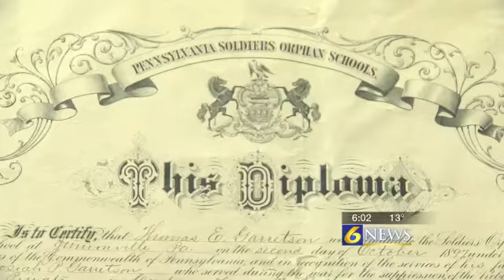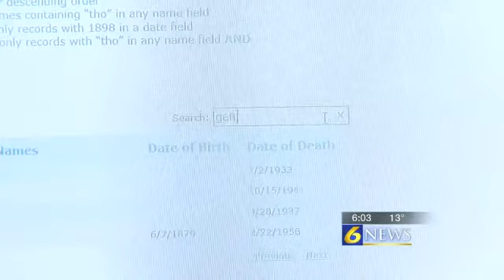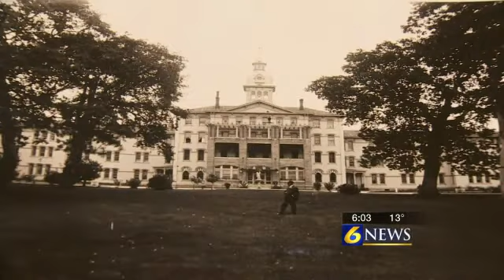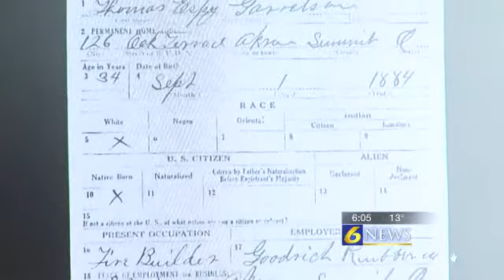Johnstown man finally coming home nearly century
YOUR DESCRIPTION HAS REACHED THE LIMIT OF CHARACTERS ALLOWED AND WAS CUT. By: Jen Johnson

JOHNSTOWN, Pa. -- 6 News has the story of a Johnstown man who's finally coming home nearly a century later. His extended family never knew what happened to him, but they are now slowly putting together the missing pieces of his life.

His name is Thomas Epsy Garretson.

"His story is so tragic from the beginning just because he was so young when he lost his parents," said Becky Perigo, great, great niece of Garretson. "He grew up an orphan but there were seven brothers were they were very close."

An orphan at the age of four, Garretson earned his diploma from a military orphan's school 12 years later, and then settled down in Johnstown.

That was in the early 1900s, and that was about all future generations ever really knew about him.

"At one point, they thought he moved out west, maybe Oregon or Washington, but then that was it," said Perigo. "They didn't know any more of what happened to him."

Until now.

A couple months ago, Perigo, of Boswell, opened an email that a first glance read like a scam.

A woman by the name of Phyllis Zegers contacting her through Ancestry.com about a long lost relative.

"Essentially, it was that she does research in her spare time and that she had information on Thomas Epsy Garretson," said Perigo. "He had cremains. He was a patient at the Oregon State Hospital, a psychiatric facility, and that his cremains were there. He died in 1941. And no one ever picked anything up for him."

Perigo started Googling and could not believe what instantly popped up. It appeared her great, great uncle was part of a bigger story that shook the state of Oregon to its core.

"I couldn't believe we were part of this," said Perigo.

A part of the state hospital in Salem, Oregon. The same psychiatric hospital where the Academy Award winning move "One flew over the Cuckoo's Nest" was filmed in 1975.

In 2004, when a state senator, health officials and local media took a tour of Oregon State Hospital to uncover deplorable conditions of the psychiatric facility.

That's when the group came across a building full of thousands of corroded copper urns, most of them unclaimed ashes of former psychiatric patients who died in the early 1900's through the early 1970's.

"A lot of names, but I have a feeling if we can get their names out, we might have some individuals who say, 'Ya know, that's my relative'," said Oregon Sen. Peter Courtney.

The discovery of the unthinkable living conditions, along with thousands of unclaimed remains, lead to monumental change in Oregon.

New legislation and billions of dollars spent revolutionizing mental health care in Oregon, families reunited and a memorial built which now serves as a final resting place for those who remain left behind.

"I think he spent the last years of his life very alone, and yeah, forgotten by his family, and definitely forgotten after his death," said Perigo.

Zegers quickly helped Perigo fill in the gaps. A 1909 Johnstown directory listed Garretson as a tinner.

Cambria County documents reveal he got married in 1913.

A draft registration in 1918 indicates he worked as a fire builder for Goodrich Rubber Company in Akron, Ohio.

Then, 1930 and 1940 Census records show him as a patient in Oregon's Mental Institution. He died there in Oct. 1941.

"I can't imagine," said Perigo. "He was probably alone for what? The 16 years he was institutionalized. No family."

To brin